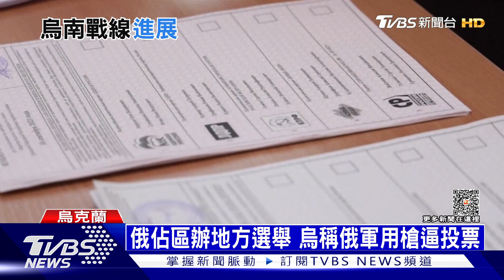烏南戰線反攻進展｜俄烏戰不停Podcast#161｜俄烏每日一聞｜TVBS新聞｜20230911@internationalNewsplus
烏克蘭總統澤倫斯基親自揭露前線捷報！因俄軍主要進攻點放在烏東、烏北的利曼、庫皮揚斯克等區域，卻忽略了南部戰線，烏軍在發動「雷霆突擊行動」，在烏南塔夫里亞與俄軍定點交火，
澤倫斯基宣稱過去一周在南線已取得進展，烏東巴赫姆特也有推進。